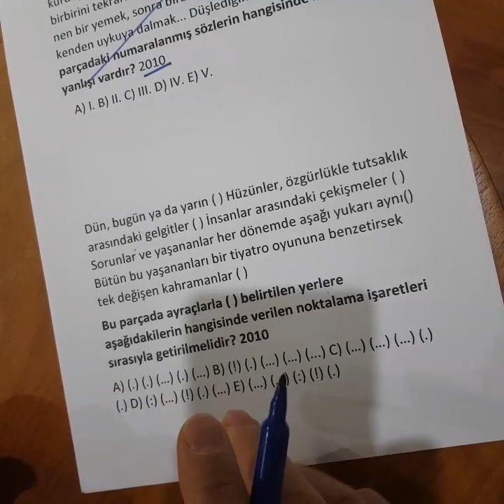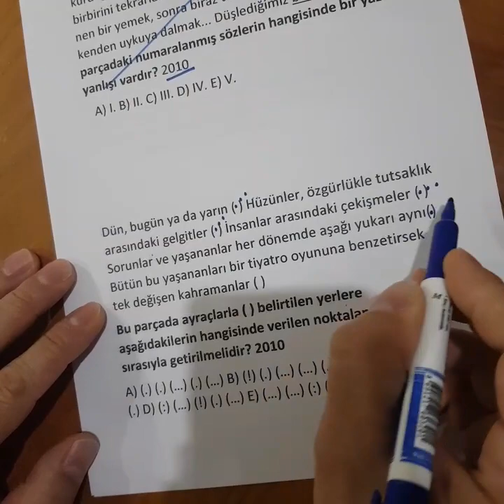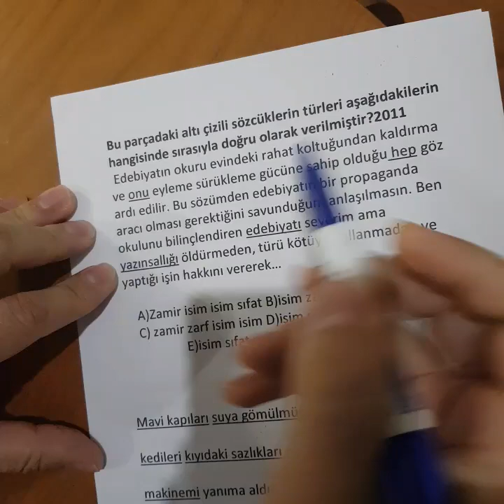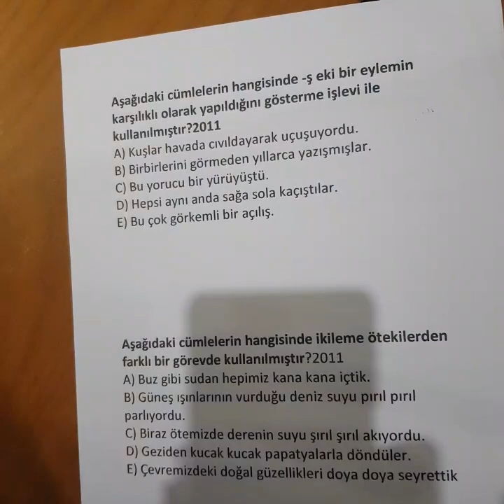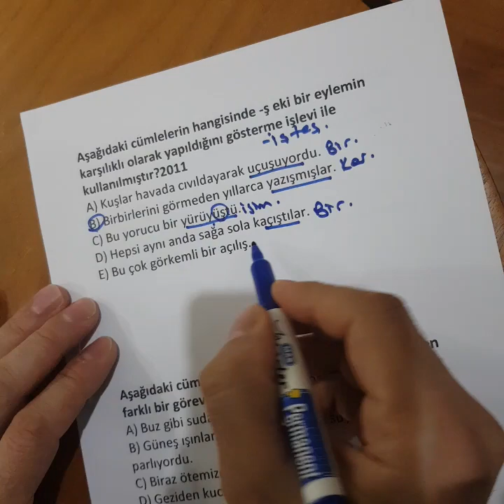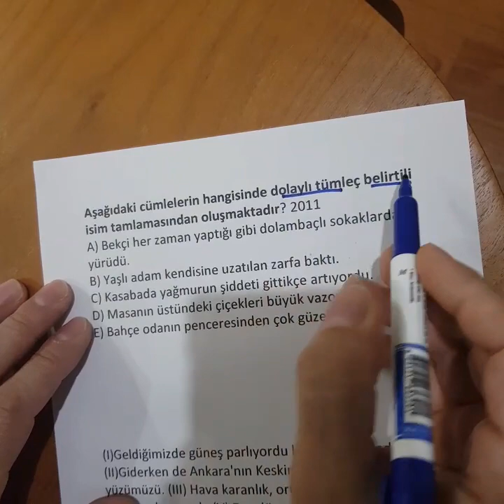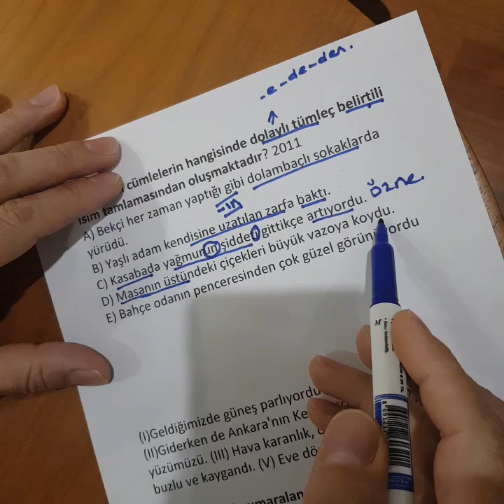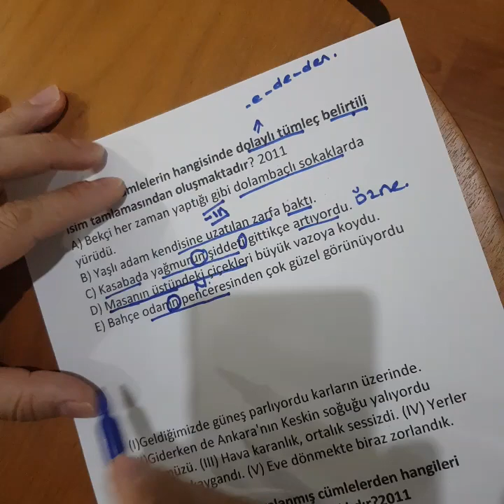Türkçe Aykut Hoca 2006-2011 2. Bolum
Bu bolumde 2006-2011 arasi KPSS'de cikan ses,yazim, noktalama ve dil  bilgisi sorularini cozumledim.